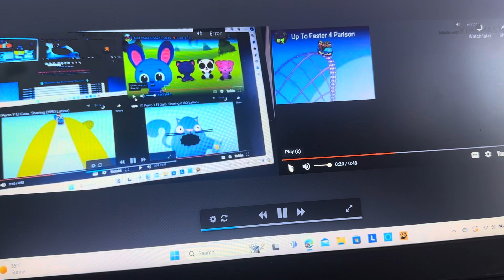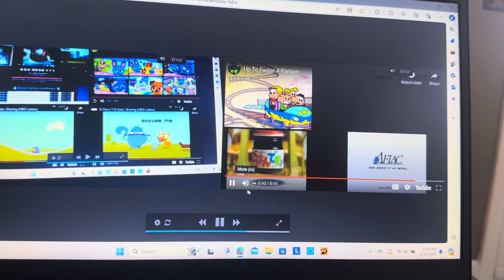up to faster 39 parison